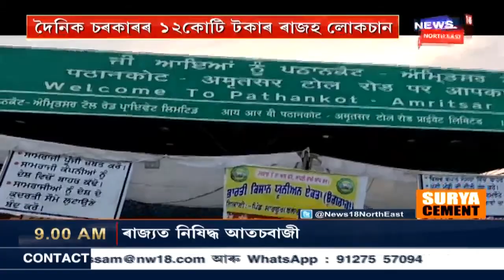প্ৰতিবাদ কৰি বন্ধ কৰি দিয়া হ'ল টোলগেট, Governmentয়ে প্ৰতিদিনাই হেৰুৱাইছে ১২ কোটি টকাৰ ৰাজহ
কৃষক বিলৰ বিৰোধীতা কৰি কৃষক একতা ইউনিয়নে ৰেল অৱৰোধ কৰি ৰাখিছে । লগতে সংগঠনটোৱে পাঞ্জাৱৰ সকলো কেইখন টোলগেট বন্ধ কৰি দিয়ে । News18 Assam Northeastত চাওঁক গুৰুত্বপূৰ্ণ সংবাদসমূহ।